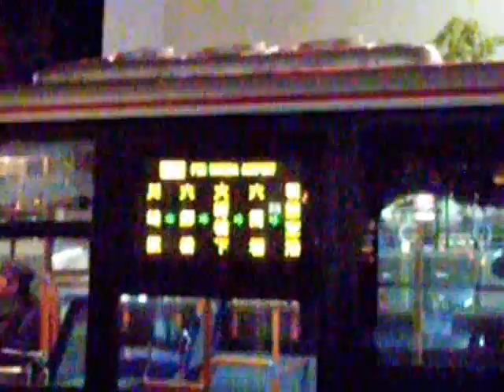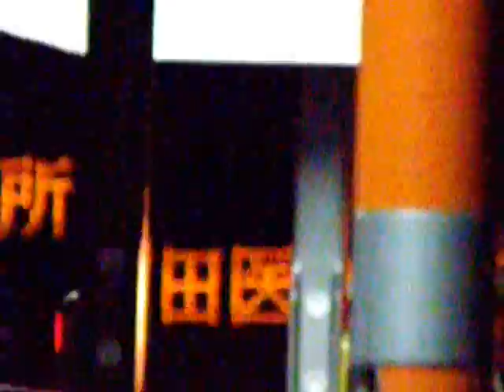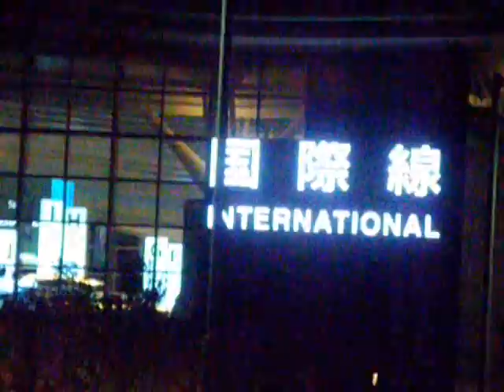羽田京急バス 川崎駅発羽田空港行路線バス 乗車・夜の車窓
2010年12月25日撮影。JR川崎駅北口京急本線高架下にあります、バスターミナル18番乗り場から発車している、羽田京急バス　羽田空港行路線バスに乗車・羽田空港国際線ターミナルまでの夜の車窓であります。
川崎駅では席がほぼ埋まるほどの乗客でしたが、沿線住民の足でのバス路線なのか？羽田空港では乗客は私も含め３，４人ほどでした。
川崎駅-羽田空港の運賃は270円で、京急電車(京急川崎-羽田空港（国内線ターミナル：400円，国際線ターミナル：360円)より安いのですが、所要時間はバスのほうが掛かります。